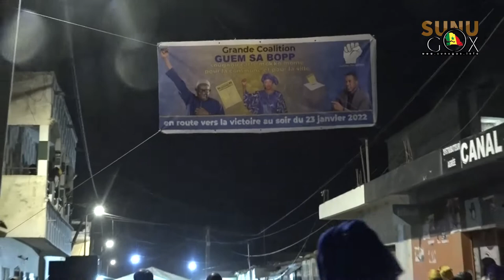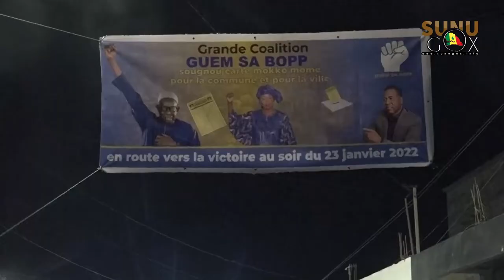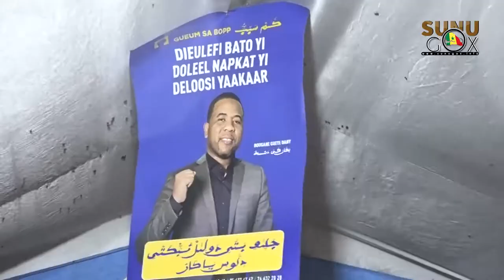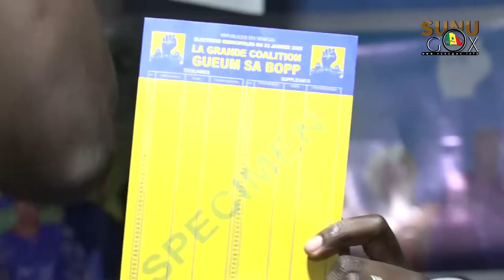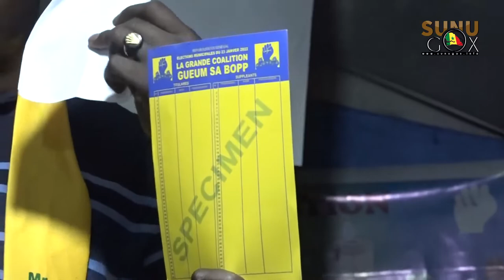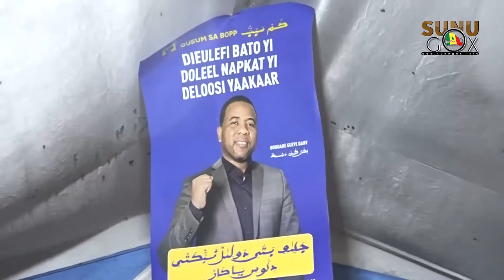Diokoul Wague/Locales2022: la démonstration de force de Alioune MAR.